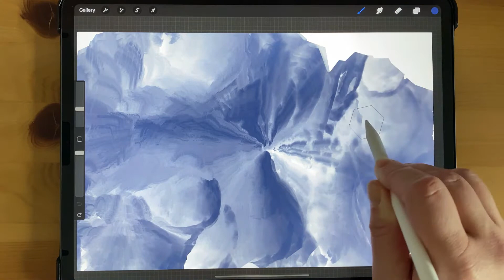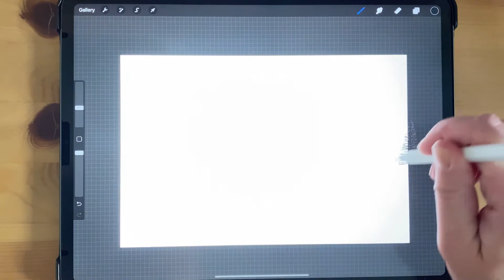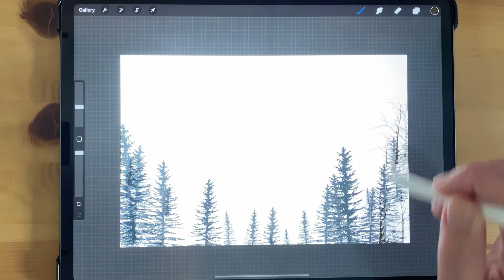Introducing Winter Magic for Procreate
Introducing Winter Magic for Procreate! This is just a quick demo to show you the different brushes and palettes included in this new set.

You can join our free facebook group to share your artwork and get inspired